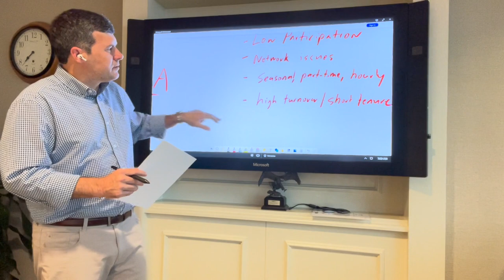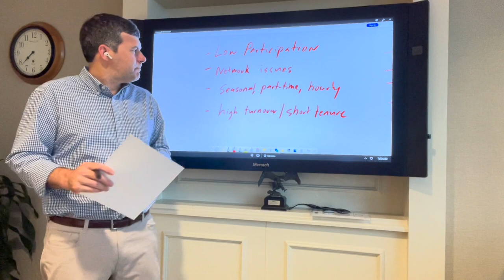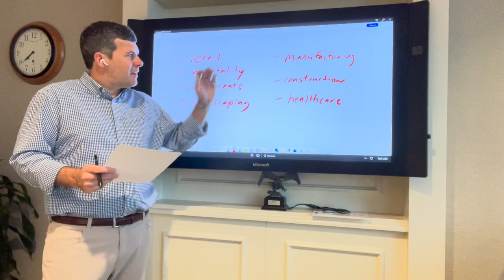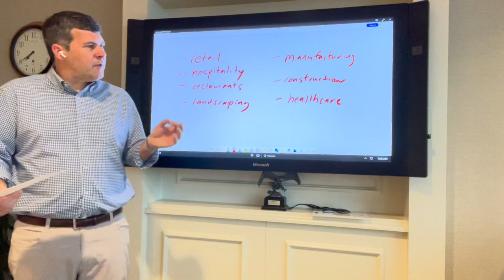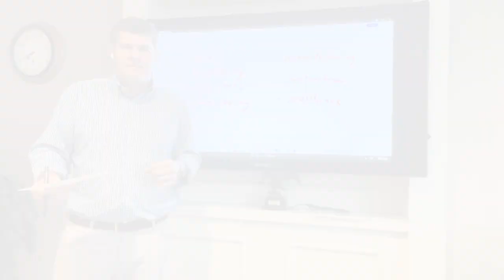ICHRA Explainer Part 2 with Michael Godwin Benefits Advisor with The Benefit Company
In the second of our three-part video series on ICHRAs, Michael Godwin discusses common employer scenarios where an ICHRA could make sense.